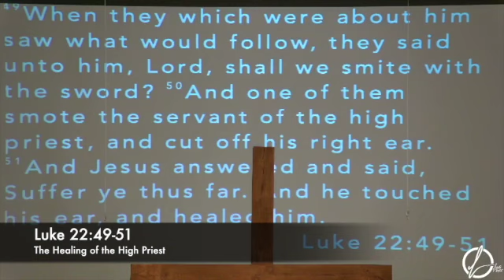The Healing of the High Priest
Pastor David Souderes delivers another miracle passage found in in Luke 22.